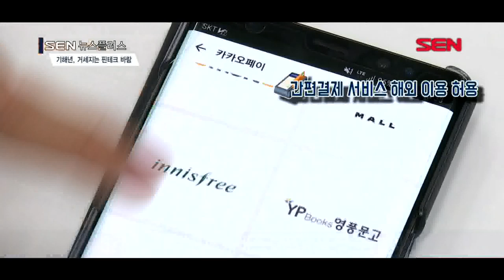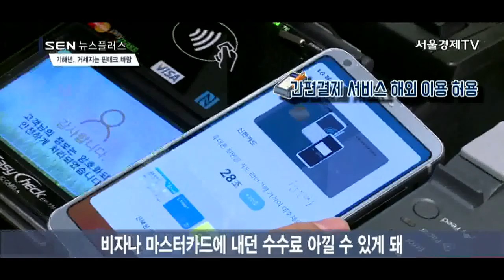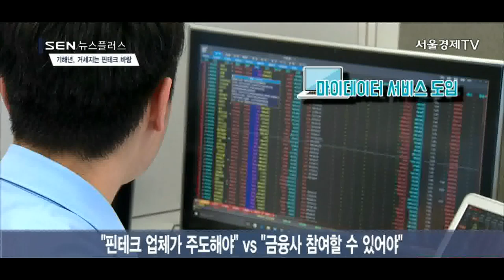[SENTV] 기해년 금융권, 핀테크 바람 더 거세진다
[앵커]
금융업계 전반적으로 신년사에서 강조하고 있는 게 ‘핀테크 활성화’ 그리고 ‘디지털 역량 강화’입니다. 전통적인 수익모델만으로는 더 이상 성과를 낼 수 없다는 것을 금융사 스스로도 알고 있다는 건데요. 핀테크 업계의 최대 화두를 이아라 기자가 정리해봤습니다.

[기자]

[통cg]
1. 제3인터넷은행
지난해 우여곡절 끝에 결실을 본 인터넷은행특례법.
금융위원회는 3월부터 제3인터넷은행 예비인가 신청을 받아, 최대 2개까지 신규 인가를 내준다는 계획입니다.
늦어도 2020년에는 케이뱅크와 카카오뱅크를 이은 새로운 인터넷은행이 출범할 전망입니다.

[통cg]
2. 간편결제 서비스 해외 이용 허용
6월부터는 카카오페이나 페이코 등 핀테크 업체의 간편결제 서비스를 해외에서 쓸 수 있습니다.
해외에서 핀테크 업체가 운영하는 간편결제 서비스를 활용하면, 수수료를 줄일 수 있을 것으로 정부는 보고 있습니다.
신용카드 사용 수수료는 빼고 생각하더라도 통상 해외 결제 시 비자나 마스터카드에 1%의 수수료를 내야 하는데, 간편결제 서비스를 활용하면 이 수수료를 아낄 수 있게 됩니다.

[통cg]
3. P2P 법제화
금융위원회는 올해 1분기를 목표로 P2P 대출을 독자적인 금융업으로 규율하는 ‘P2P법’을 제정할 방침입니다.
각종 사기·횡령 사건, 일부 업체의 불건전 영업으로 얼룩졌던 P2P 대출.
정부는 현재 적용하고 있는 대부중개업법만으로는 투자자를 보호하기 부족하다고 보고, 별도의 법 신설을 준비 중입니다.

[통cg]
4. 마이데이터 서비스 도입
정부는 은행, 카드, 보험, 통신사 등에 흩어져 있는 데이터를 금융소비자가 한눈에 볼 수 있게 하는 마이데이터 서비스를 추진하고 있습니다.
마이데이터 서비스가 도입되면, 고액자산가들의 전유물로 여겨졌던 자산관리 서비스의 대중화가 한층 빨라질 전망입니다.
다만 마이데이터 산업을 누가 주도해 나갈지는 아직 풀어야 할 숙제로 남아 있습니다.
핀테크 업체가 새 시장 개척 기회를 잡아야 한다는 주장과 기존 금융사의 참여를 통해 신중하게 접근해야 한다는 주장이 엇갈립니다.
일명 ‘개망신법’이라고 불리는 개인정보보호법·정보통신망법·신용정보보호법 개정이 뒤따라야 하는데, 부처 간 이견 조율이 쉽지 않을 것이라는 회의적인 목소리도 나옵니다.